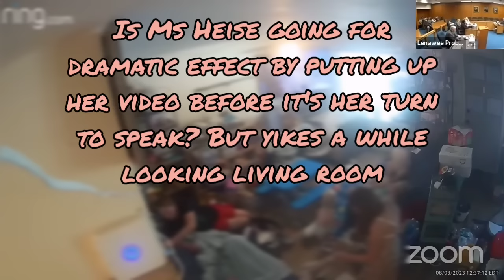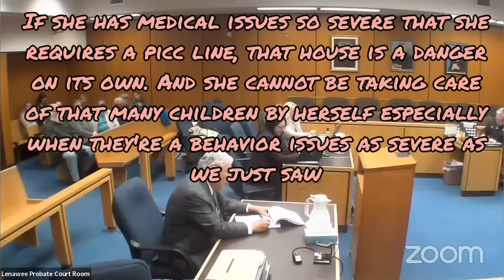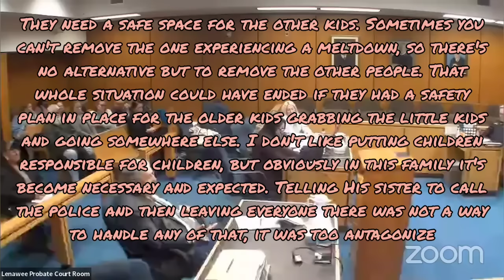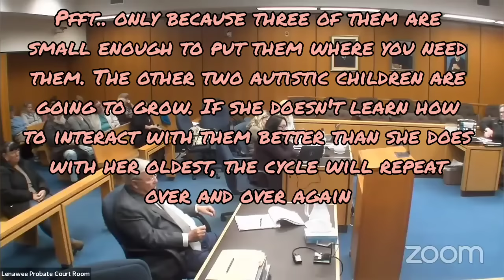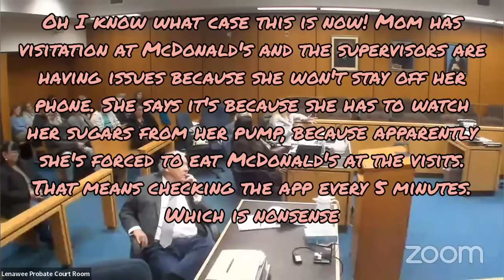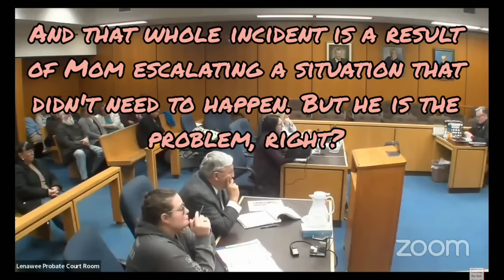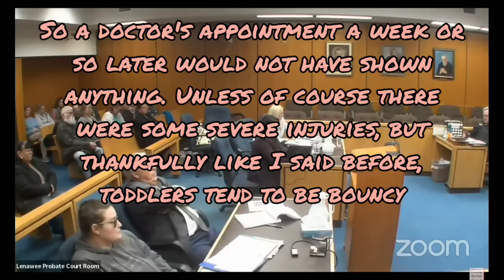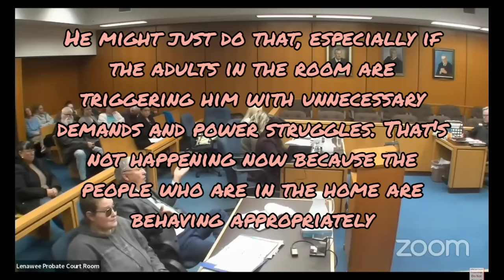Part One - Another Judge Sala Hearing Where Brooks Has Me Foaming! 😡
For Commissions please visit :

Facebook.com/OnTropolis

112 NA